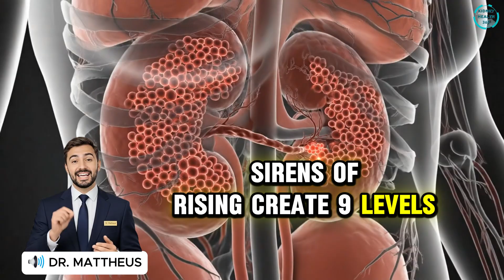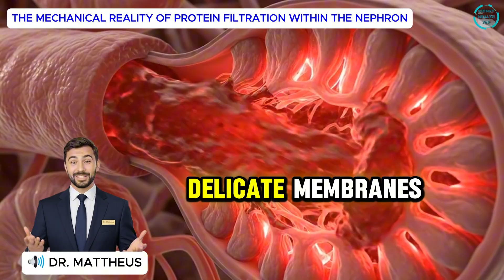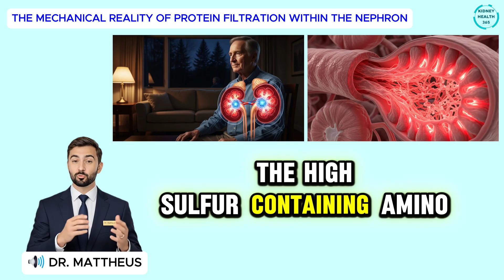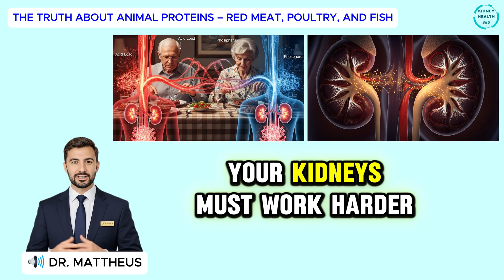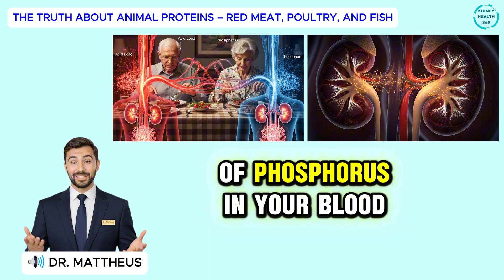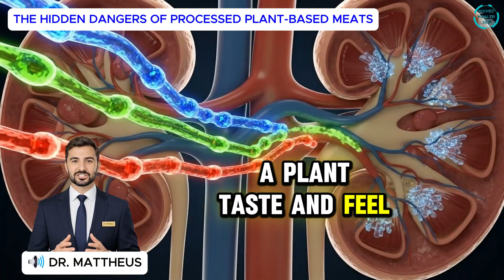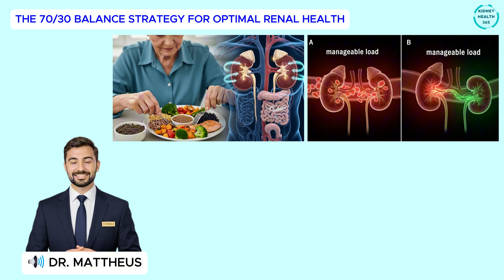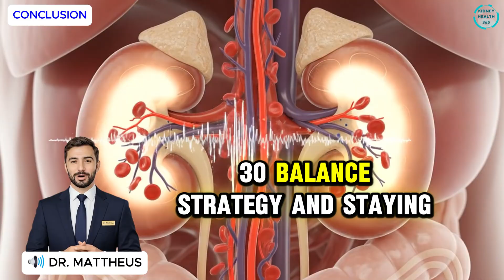Protein for Low GFR: This Common Protein Is Quietly Destroying Your Kidneys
If you have a low GFR, the type of protein you eat may be doing far more damage than you realize. Many people focus on eating “less protein,” but that is not the real problem. The real danger is choosing the wrong protein source.
In this video, Dr. Mattheus from Kidney Health 365 explains how certain animal proteins trigger glomerular hyperfiltration, increase acid load, and accelerate kidney damage in people with low GFR and Stage 3 kidney disease. You’ll also learn why plant-based protein places far less stress on your nephrons and how a simple 70/30 protein balance can help stabilize creatinine and protect remaining kidney function.
Every meal matters when your kidneys are already struggling. Learn which proteins to avoid, which ones are safer, and how to support your GFR starting today.
Educational only. Always consult your nephrologist.

More Videos Suggested For You:
Increase GFR Naturally: 5 Drinks That Improve Kidney Filtration Better Than Water

TIMESTAMP
00:00 INTRODUCTION
02:11 THE MECHANICAL REALITY OF PROTEIN FILTRATION WITHIN THE NEPHRON
04:21 THE TRUTH ABOUT ANIMAL PROTEINS – RED MEAT, POULTRY, AND FISH
06:37 THE PROTECTIVE POWER OF PLANT PROTEINS – BEANS, SEEDS, AND SOY
09:13 THE HIDDEN DANGERS OF PROCESSED PLANT-BASED MEATS
11:47 THE 70/30 BALANCE STRATEGY FOR OPTIMAL RENAL HEALTH
14:27 CONCLUSION

Reference sources
1. GFR Range by Age – National Kidney Foundation
2. What Is GFR and Why It Matters – NKF
3. Understanding CKD Stages (GFR Lower than 60) – NKF
4. CKD Facts in the United States – CDC
5. Age-Related GFR Decline – National Kidney Foundation

Welcome to Kidney Health 365 — your trusted channel dedicated to supporting kidney health for adults 55 and older. Here, we focus on simple and effective ways to care for your kidneys through daily habits, natural remedies, and especially the right kidney health foods.
Our videos explore how specific kidney health foods can help prevent kidney disease, manage existing conditions like high blood pressure or diabetes, and boost overall energy. You'll learn about what to eat, what to avoid, and how to build a sustainable lifestyle that keeps your kidneys strong—one meal at a time.
At Kidney Health 365, we also share lifestyle tips for hydration, sleep, and gentle movement—all key to aging well with healthy kidneys. Let’s protect your kidneys and enjoy life—365 days a year.